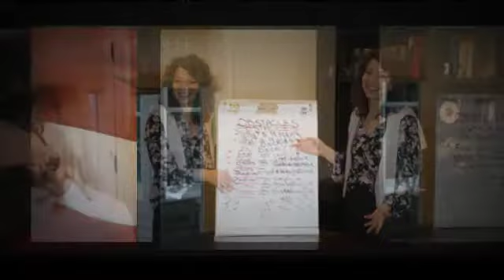Barb's Sneak PEEK!